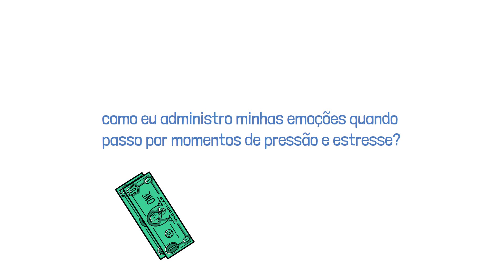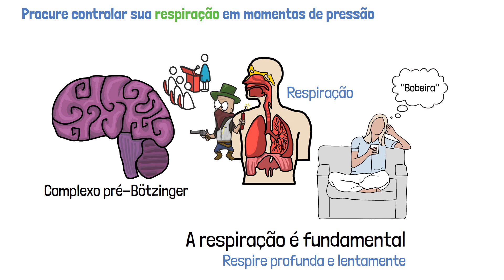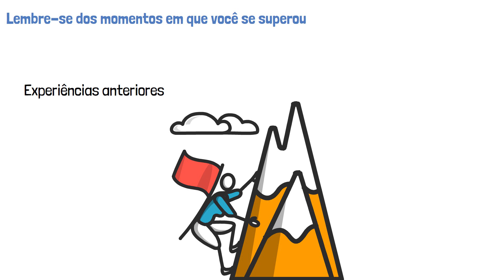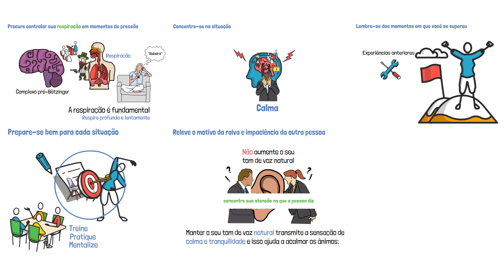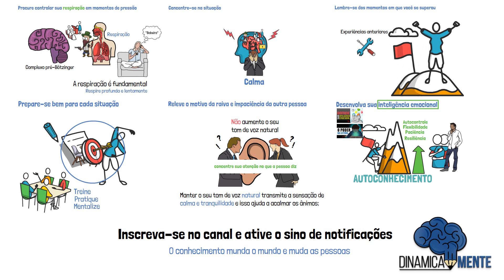COMO MANTER A CALMA (LITERALMENTE) em momentos de PRESSÃO e ESTRESSE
Você já se fez a pergunta: como manter a calma em momentos de pressão e estresse? Pois é, todos nós, sem exceção, em algum momento da vida tivemos de nos superar nesse aspecto. E precisamos manter a calma rapidamente, porém talvez você esteja se perguntando também como manter a calma em uma prova, como manter a calma no enem, como manter a calma em uma entrevista de emprego ou até mesmo a como manter a calma durante uma discussão.

Não importa qual seja a finalidade que faz com que você deseje ser mais calmo, o fato é que ser mais calmo te ajudará em vários aspectos da vida, desde o aspecto pessoal à saúde.

E o intuito desse vídeo é justamente te dar dicar de como você pode atingir esse objetivo, são dicas simples, objetivas e efetivas que quando levadas a sério podem fazer total diferença nos seus resultados.

A pergunta que devemos nos fazer é, como eu administro minhas emoções quando passo por momentos de pressão e estresse?

Passar por crise financeira, doenças ou tomar uma decisão importante faz com que nossa capacidade de raciocínio lógico pareça mais complexa e difícil de alcançar é como se a mente bloqueasse. Por conta disso, é importante que você mantenha a calma e saiba conduzir suas emoções de maneira equilibrada.

A inteligência emocional te proporciona um entendimento das próprias emoções e a capacidade de organiza-las de forma correta. Por isso, se você quer continuar evoluindo em como se manter calmo durante situações de pressão, permita-se desenvolver essa habilidade, aqui no canal temos bons vídeos sobre inteligência emocional e sempre trazemos temas que irão te auxiliar nos desafiamos que todos enfrentamos quando decidimos nos tornar pessoas melhores e para não perder nada se inscreva no canal e ative o sinhô, dessa forma você receberá em primeira mão todo o conteúdo que postarmos aqui.

Deseja ajudar o canal sendo membro e tendo benefícios exclusivos?